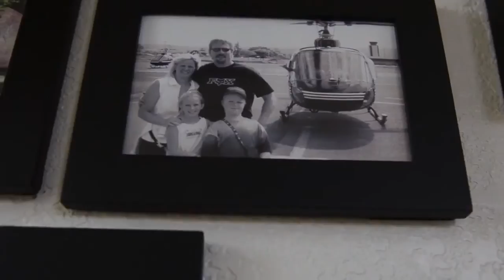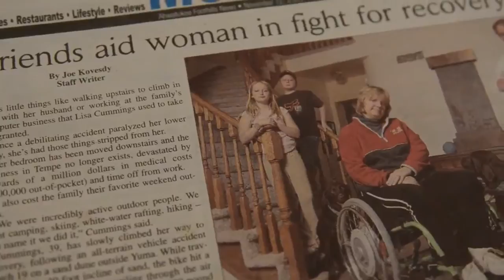Need To Lose Weight Fast? Insirational True Story "Paraplegic Loses 130 Pounds..."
Drop twice as much weight as diet and exercise alone...

Slenderiix is a homeopathic formula designed to assist in the specific release of visceral fat and subcutaneous fat, fatty deposits located under the surface of the skin within the body. As a hormone-free and pharmacopeia approved product, Slenderiix aids in reducing these fat stores simultaneously, resulting in weight loss at 2X the rate of just a calorie reduction program lone.

PLUS...

Xceler8 is a patented combination of methylcobalamin (vitamin B12), biotin (vitamin H) and a blend of adaptogenic herbs. With the proper ratios, this composite increases metabolic rate, enhances energy levels, and stabilizes mood.

PLUS...

Based on scientific evidence, this unique combination of homeopathic remedies, when coupled with vitamin B12 drops, controls appetite and increases metabolic rate, which is the amount of energy the body uses in a certain time period. When the metabolic rate increases, the amount of calories that the body burns for energy also increases.

Now that's what we call "SLENDERIIZ"